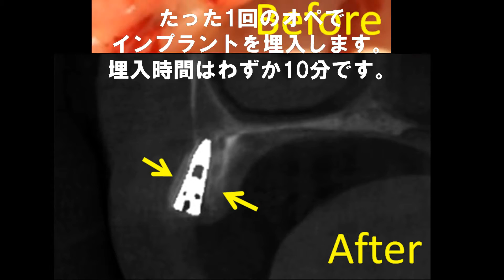子供の歯ぎしりは正常なのか？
今回の動画は歯ぎしりについてです。